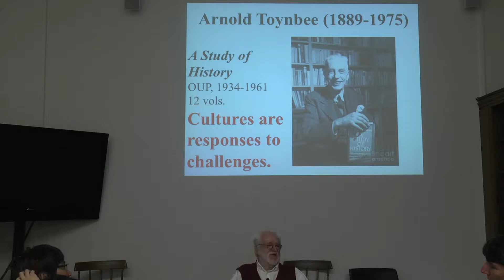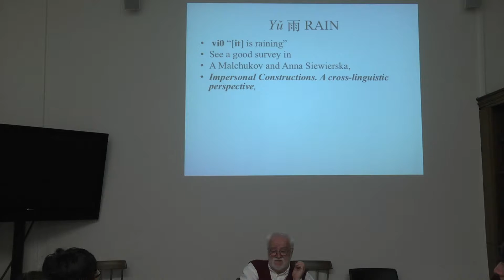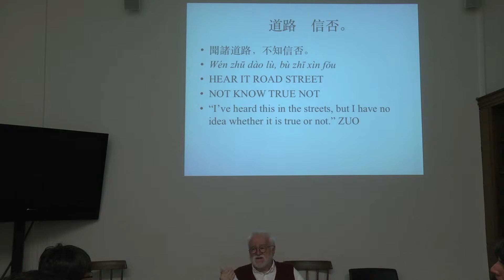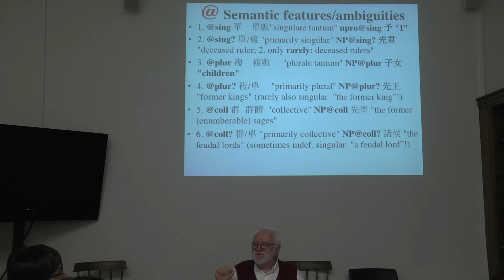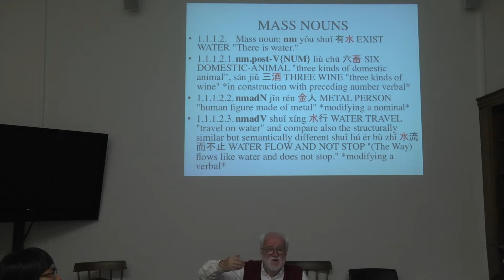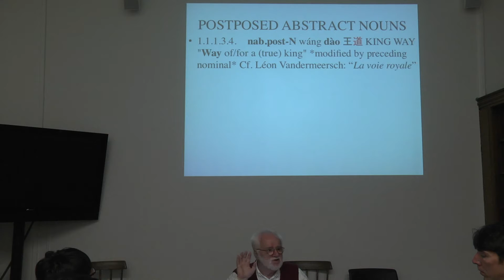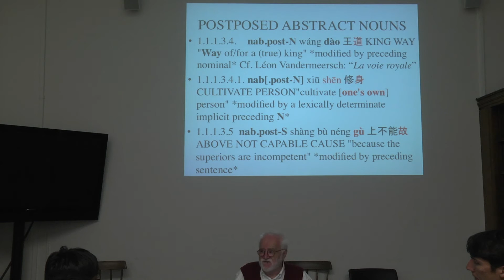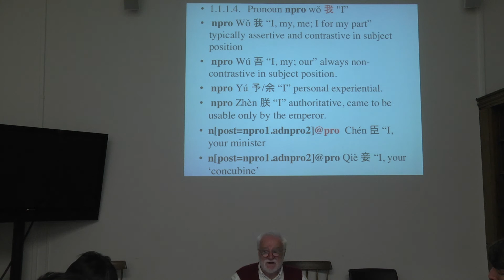Chinese Historical Grammar (5/10) by Christoph Harbsmeier (何莫邪)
何莫邪教授 古漢語語法 文言文的語法 芝加哥大學
Lectures on Classical Chinese Grammar by Christoph Harbsmeier, recorded at the University of Chicago